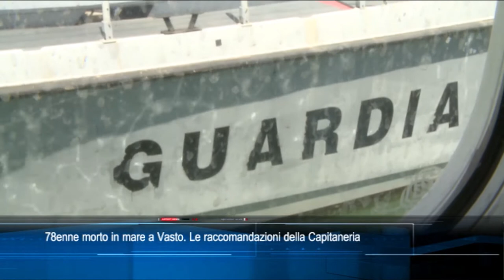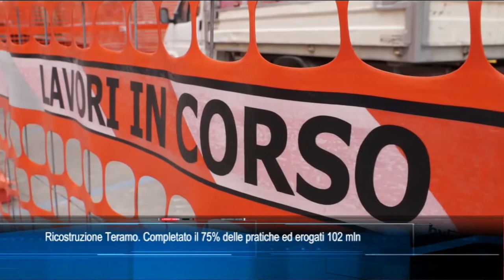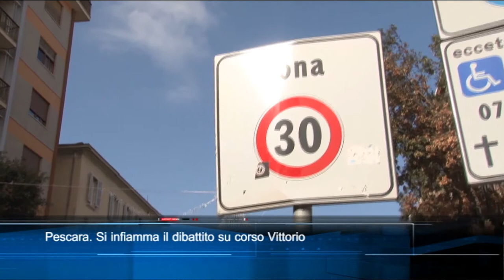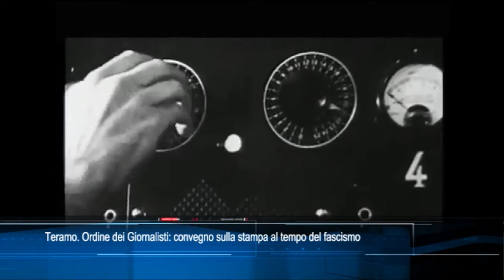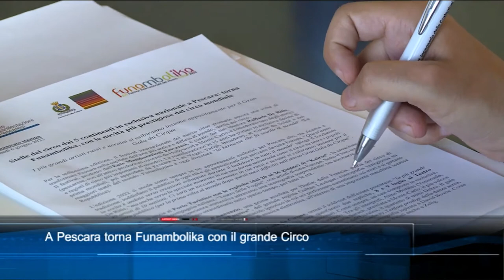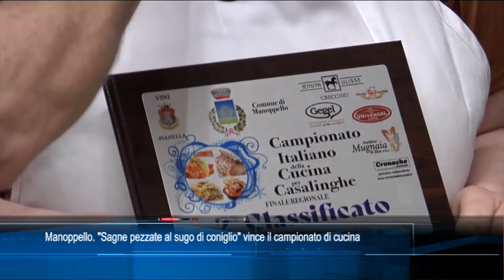TgSei edizione delle 14 di lunedì 6 giugno 2022